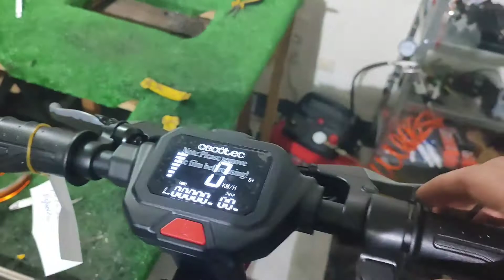cecotec bongo serie Z fallo de fabrica